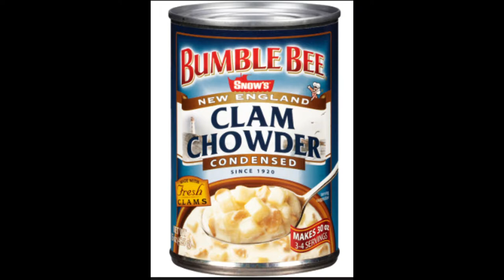1st Podcast Ligris Live Uncut Uncensored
My very 1st podcast with special guest Clam Chowder - Feel the Passion !!  Keeping it real, as it should be.